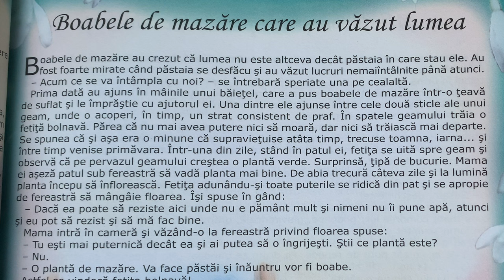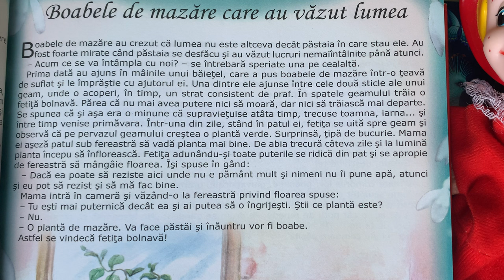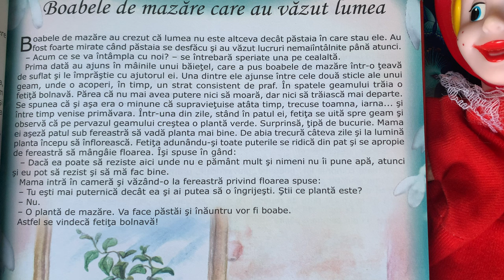Boabele de mazăre care au văzut lumea 🫛 Povești pentru copii în limba română 4K (72/365)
Povești noi cu boabele de mazăre pentru copii. Povești pentru copii în limba română. Povești scurte audio în 4K. Să citim o carte de poveste împreună. Basme și povești de lectura.

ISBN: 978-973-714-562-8